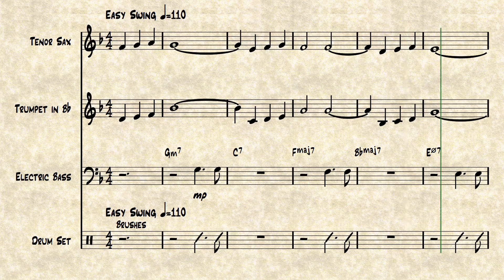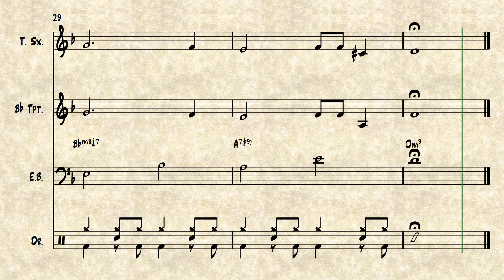Autumn Leaves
Justin Blundell arranged this jazz classic for tenor and trumpet!
He did the notation in Finale (which I exported to Sibelius to make the video).